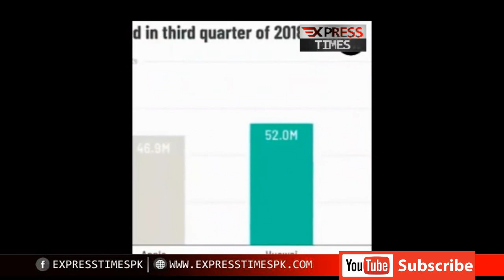Chinese Breaking iPhones || Huawei and US || Viral Video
چین کے شہریوں نے امریکی حکام کی عقل ٹھکانے لگا دی ۔۔ ایسا کرارا جواب کے ڈونلڈ ٹرمپ سمیت سارے امریکہ کو چین کے آگے گھٹنے ٹیکنے پڑ گئے ۔۔